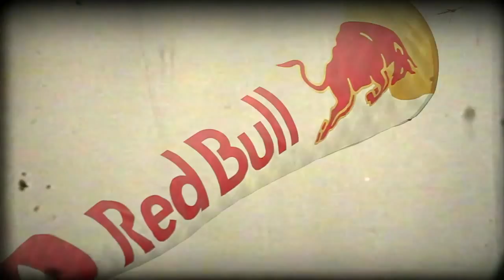Campusout Juni 2012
Campusout Juni 2012 in Fahrensodde, Flensburg